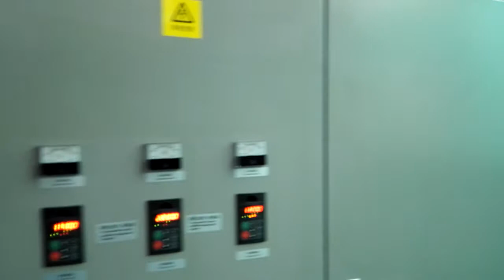PE stretch film making machine CL-55/70/55C